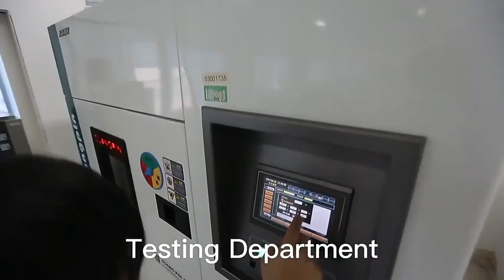5-2337992-4 Compatible ZhuSun Jack Ask for Datasheet